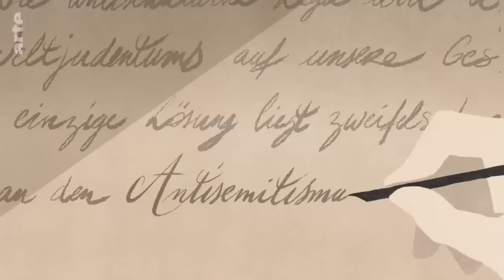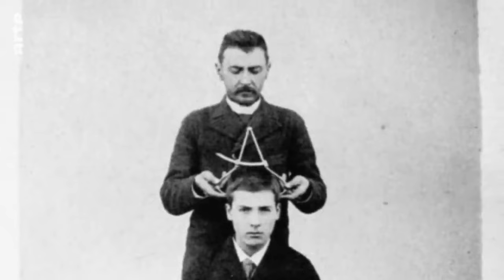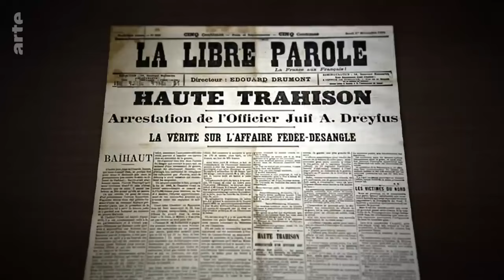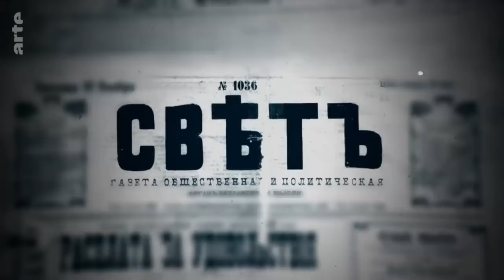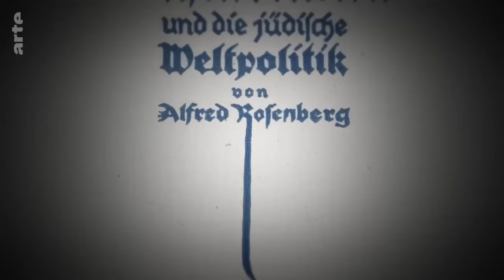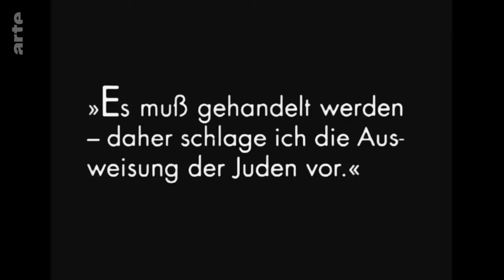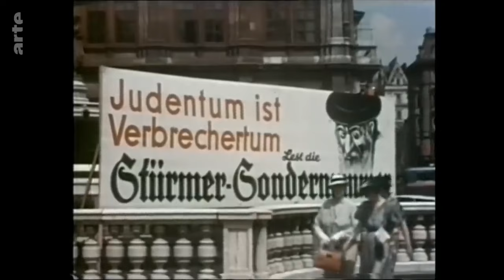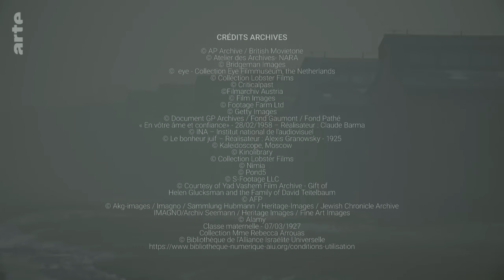Histoire de l'antisémitisme ARTE 3/4